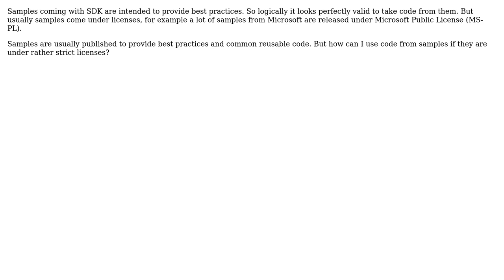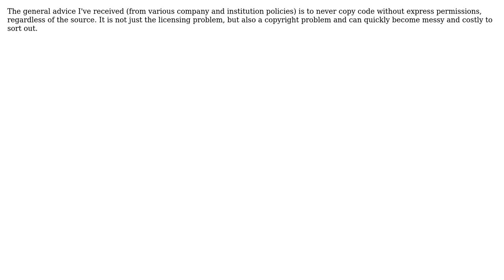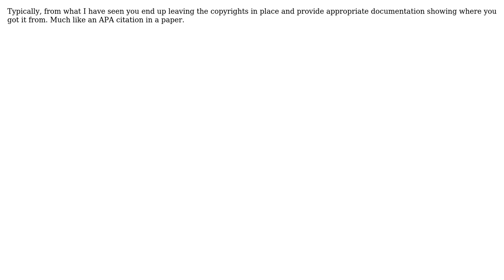Licensing issues with using code from samples coming with SDK (5 Solutions!!)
Licensing issues with using code from samples coming with SDK

With thanks & praise to God, and with thanks to the many people who have made this project possible! | Content (except music & images) licensed under CC BY-SA | Music | Images & others | With thanks to user Woot4Moo user smithco user LennyProgrammers user dbramhall user Andrey user Adam Lear and the Stack Exchange Network Trademarks are property of their respective owners. You are responsible for your own actions.